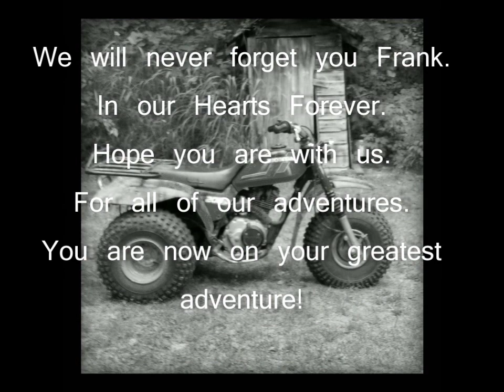Frank Smedley Memories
Remembering Frank Smedley, lost his battle with cancer, but did not lose the love and memories from his Friends and Family.